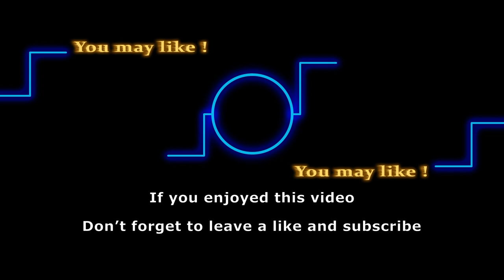Travis sails back into Victoria’s life? Michael Roark Life after Y&R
Do you remember Travis Crawford from The Young and the Restless? Well, Michael Roark just did an interview with Soap Opera Digest where he shared his fond memories of being on the show. Stick with us to learn about Michael’s life after The Young and the Restless.